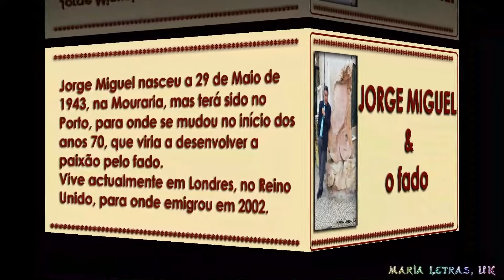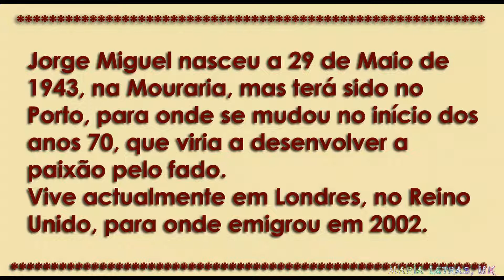Maria La Portuguesa - Jorge Miguel